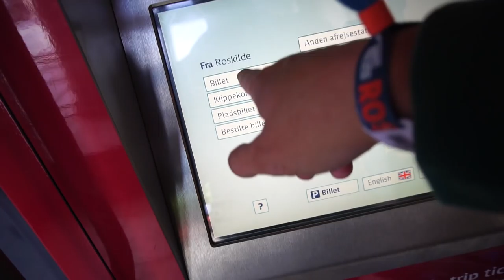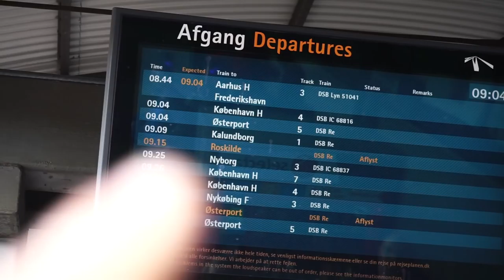LÆKKER RYSTET COLA!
Sorry for den lidt forvirrende vlog, jeg havde arbejdet hele natten :)
//SOCIALE MEDIER\\

// Casper Harding